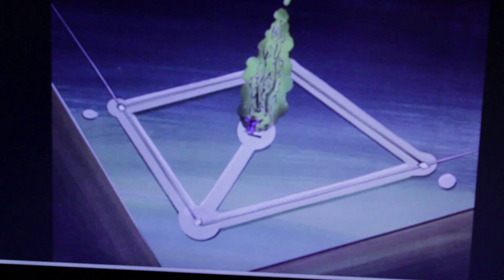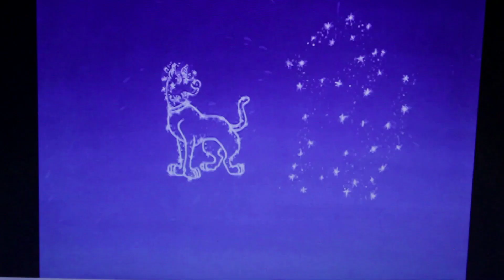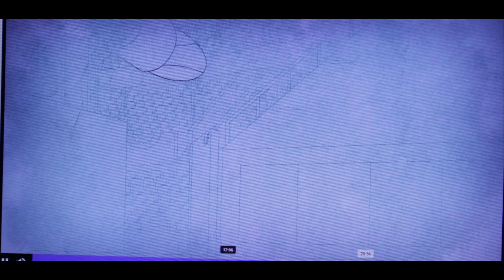The Other Scooby Doo Baseball Episods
0:00 Intro
0:35 Demon of the Dugout
5:55 Grand Scam
10:46 Outro